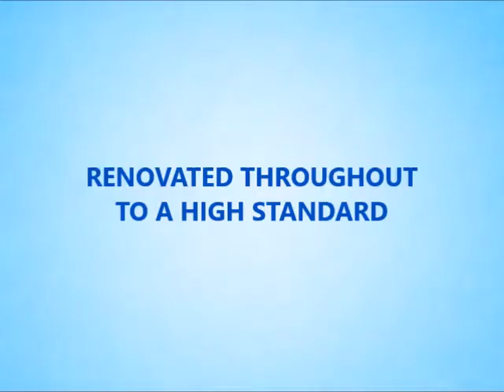Clee Tompkinson Francis-Property Vidette-Mary Street Seven Sisters